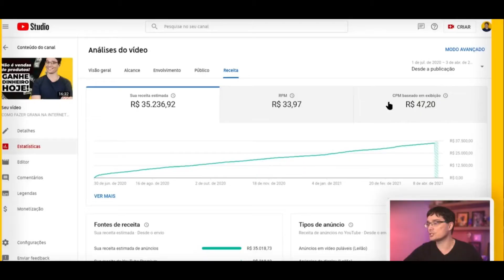NUNCA VÁ EM UM JOGO DE FUTEBOL COM O IGOR! | CORTES DE PODCAST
Cortes de Podcast é um canal de cortes de podcasts NÃO OFICIAL, criado por um fã, com a intenção de dar espectadores um ótimo entretenimento com os melhores cortes  que vocês vão ver na internet!